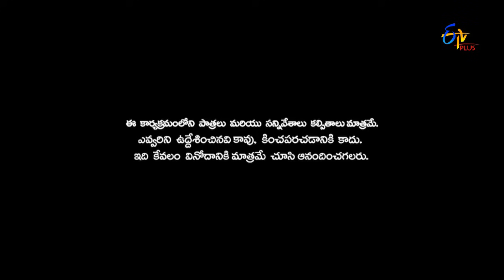Patas | 24th July 2017 | Full Episode 512 | ETV Plus